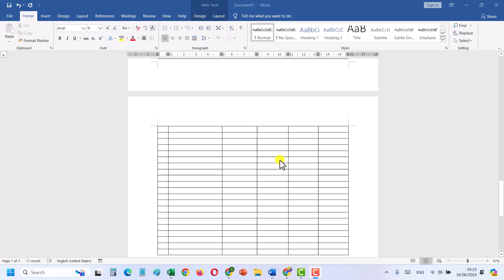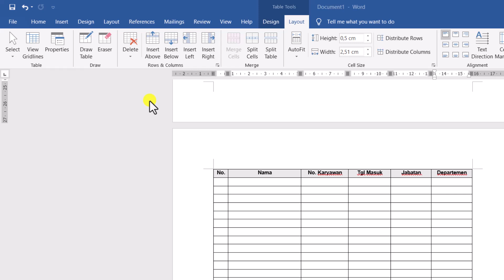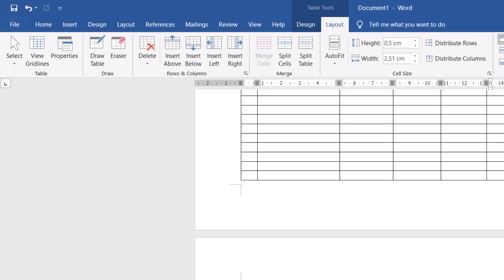Cara Membuat Header Tabel Berulang Secara Otomatis di Word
Di video ini, Budi Tutorials akan berbagi cara membuat Header Tabel berulang di Microsoft Word dengan mudah dan otomatis.
Semoga bermanfaat.

Regards,
Budi Tutorials
Tutorial Word Bahasa Indonesia